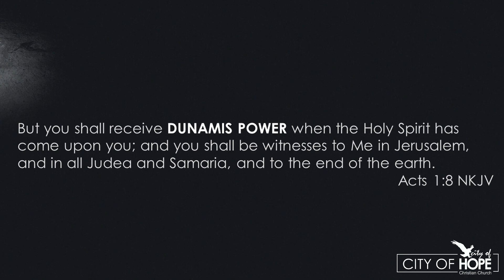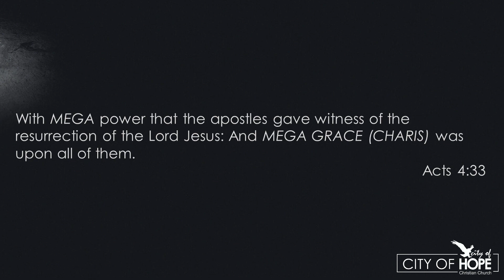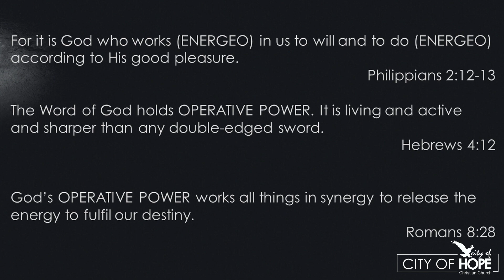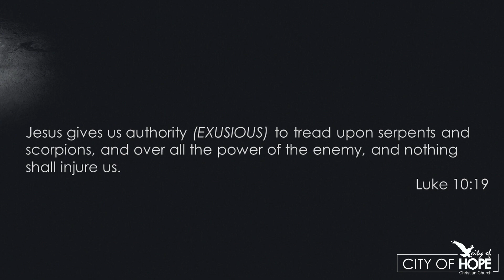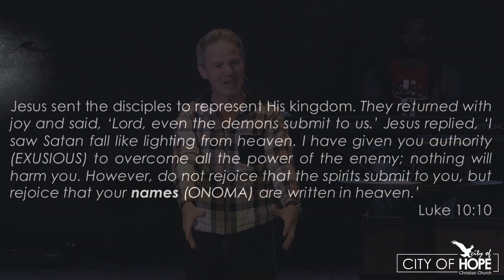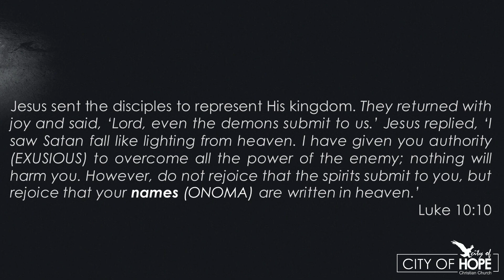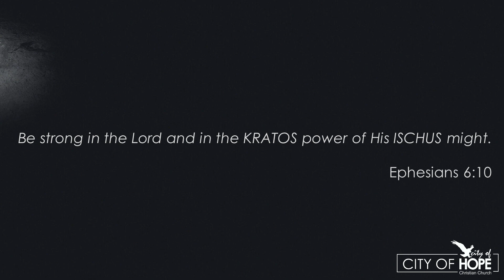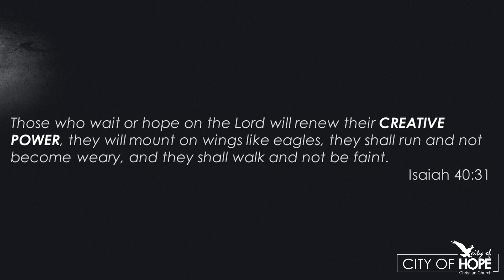HOLY SPIRIT SERIES SESSION 8: TEN DIMENSIONS OF POWER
By Ps Jan van Reenen